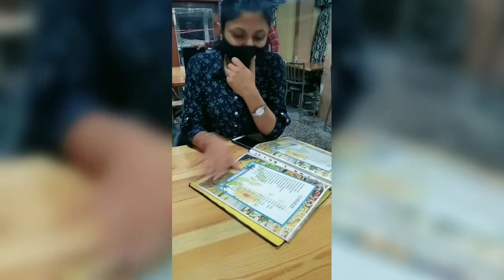My Sister 27th Birthday Celebration 🥳 || Deepika Bisht vlog